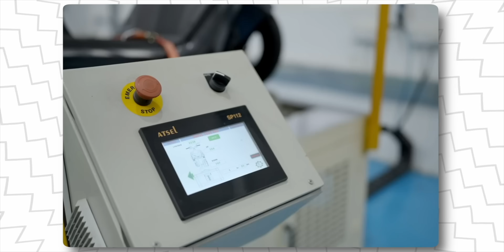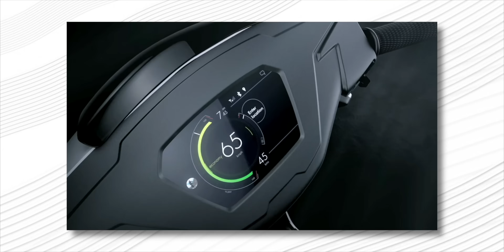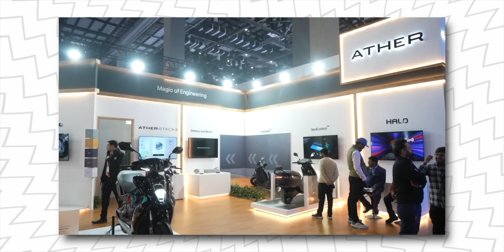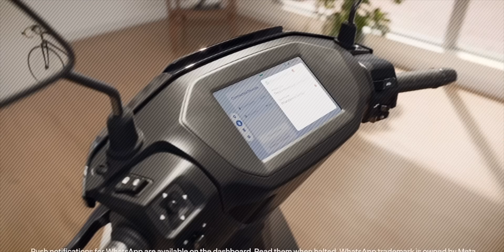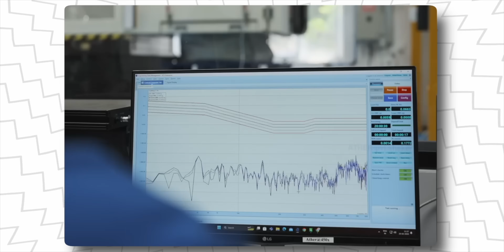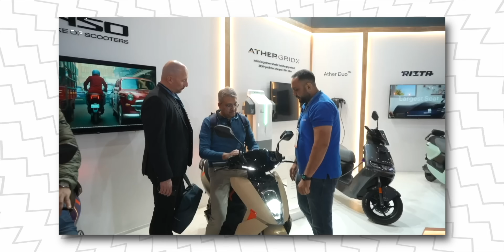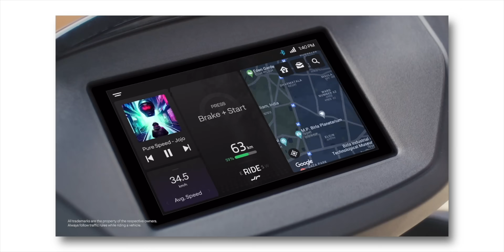Ather: Is It Really Better Than Ola Electric?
Ather Energy, India’s first smart EV scooter maker, laid the groundwork for the industry years before Ola Electric entered the scene. Known for quality, innovation, and in-house tech, Ather inspired many competitors and set the standard for connected, high-performance scooters. While others chased scale and hype, Ather focused on long-term impact—building its own charging network, developing software features, and ensuring reliability. With launches like the Rizta and deep battery tech, Ather remains Ola’s strongest rival and a true pioneer in India's EV journey.

Intro: 00:00
EV Startup vs old Company: 00:59
The Start of Ather: 02:28
OLA Electric & Ather: 03:26
A New Ather 04:18
Ather Rizta: 05:18
Future Ather Products: 05:45
Why Ather Feels Magical: 06:25
Why Ather not No.1: 06:58
Ather Battery: 07:50
Ather A Bigger EV Brand: 08:30
Ather Halo: 08:54
Ather Evolving: 09:09
Conclusion: 10:08